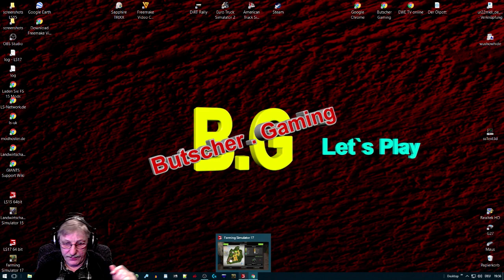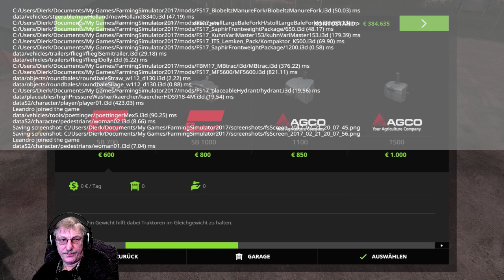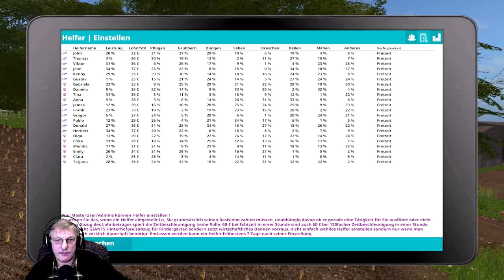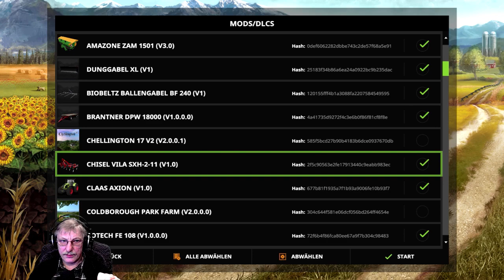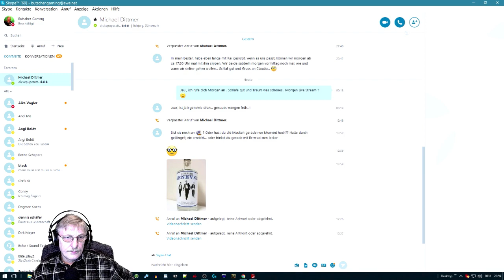LS17 Livestream von Butscher . Gaming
Ihr seid alle ganz Herzlich eingeladen . Kommt und Lacht miteinander.